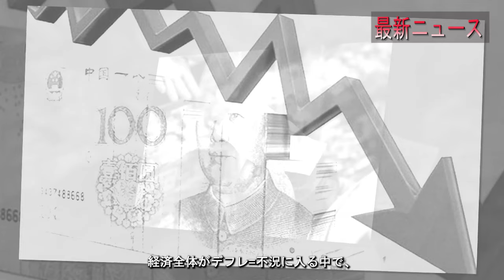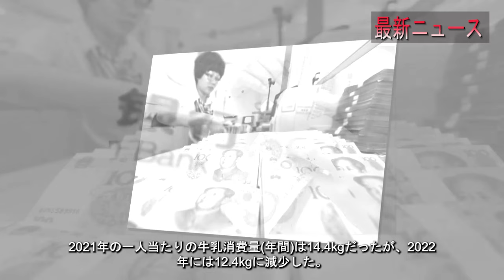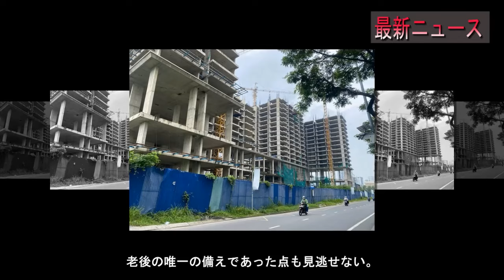中国経済の没落！若者の絶望と食料品の暴騰が示す未来の危機！|ビッグニュース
中国経済が深刻なデフレに突入し、大規模な不況が続く中、食料品価格の急騰が国民生活を圧迫しています。特に、豚肉や野菜などの基本的な食料品の値上がりが目立ち、貧困層や失業者がさらに追い込まれています。この状況が社会不安や動乱につながる可能性も高まり、習近平政権は難しい局面に立たされています。若年層の失業率上昇や消費の冷え込みも相まって、中国の未来はどこへ向かうのか？
中国経済, デフレ, 食料品価格, 大不況, 習近平, 若者失業, 社会不安, 豚肉価格, 食品インフレ, 経済危機, CPI, PPI, 中国の未来, 経済崩壊, 物価高騰